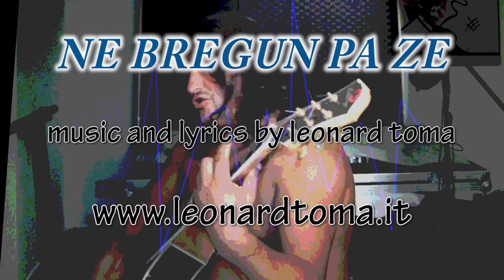NE BREGUN PA ZE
music and lyrics by leonard toma

ishte  erresire
i lodhur plot
der kur me puthe
isha kot

se dielli eshte bere ne ket bote
per te me ngroh
gjujt me dridhen
me skam lot

ne krahet e tu
per t'mos u rrzu
dy lot gezimi
jane shume per mu

i preka me dore
ne avull u kthyen
se zjarri terbohet
ne fjalen te du

gjujt e mi
dridhen si femij
sikur i luten
 per pak dashuri
 bregut pa ze...he he he he

he...
si po e mbaj une dot
ket pesh ne shpirt
he...
ku po fluturon sot
ky diell kjo drit
he...
kush me ndalon
nga zjerri te digjem